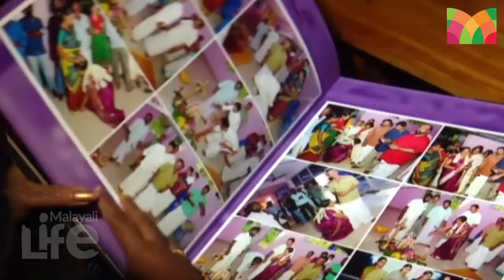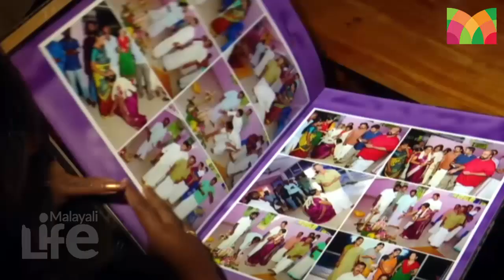അനീഷ് - രജിത ദമ്പതികളുടെ ജീവിതത്തില്‍ സംഭവിച്ചത് ഇങ്ങനെ.... l Aneesh & Rajitha Re-Wedding l Aneesh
കരഞ്ഞ് കലങ്ങിയ കണ്ണുമായി വിവാഹവേദിയില്‍...!
8 വര്‍ഷങ്ങള്‍ക്കിപ്പുറം ഞെട്ടിക്കുന്ന സര്‍പ്രൈസ്...
അനീഷ് - രജിത ദമ്പതികളുടെ ജീവിതത്തില്‍ സംഭവിച്ചത് ഇങ്ങനെ.